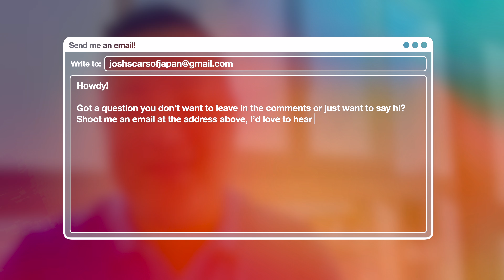Toyota (and other cool Japanese car) spotting IN HAWAII!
Aloha, friends! Well guess what!? This week we're in Hawaii and I'm taking you with me to find all the most fun and cool Toyotas in the islands! So pack your bags, because I'm taking YOU to paradise!

Enjoyed this video? Saw something that caught your eye? Or have questions about traveling to Hawaii?

CHAPTERS:
00:00 Let’s go to Hawaii!
01:34 Our rental car for our trip!
02:58 Toyota in Hawaii and the best selling vehicle in the state
05:58 Two unique 4Runners only found in Hawaii!
09:00 Hawaii: Land of the EVs and PHEVs
10:53 Spotting the elusive Mirai
12:01 Hawaii: Land of the vintage JDM car
14:00 Some beautiful older cars still on the road in Hawaii